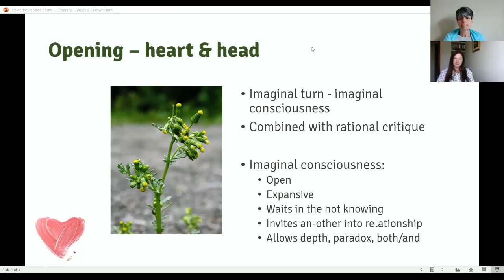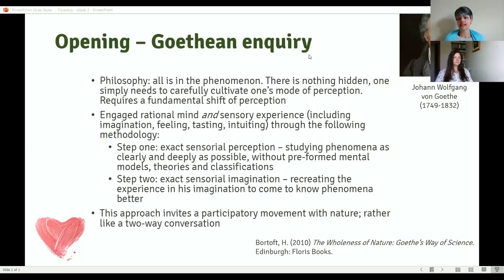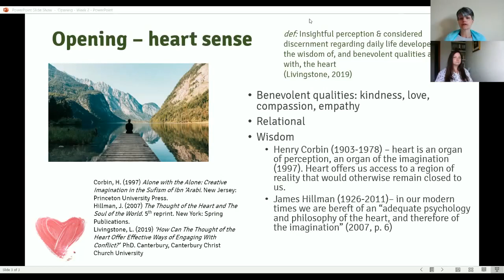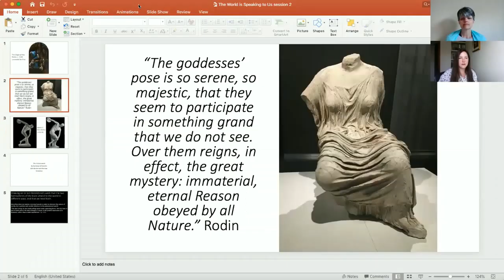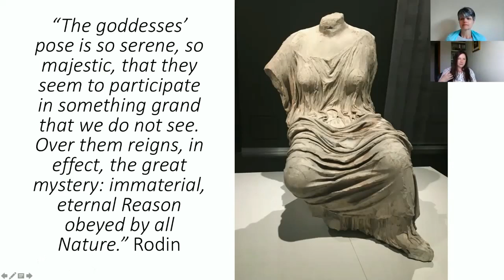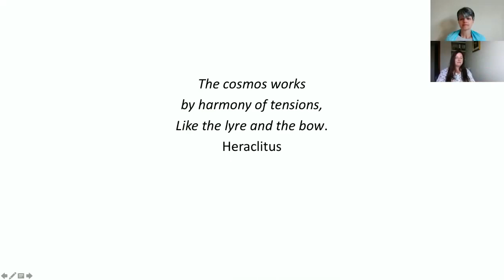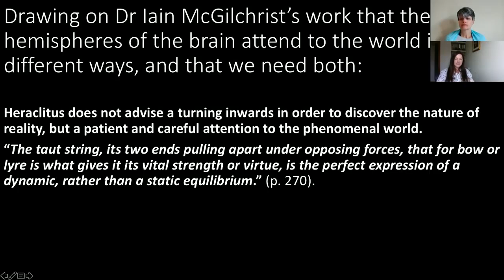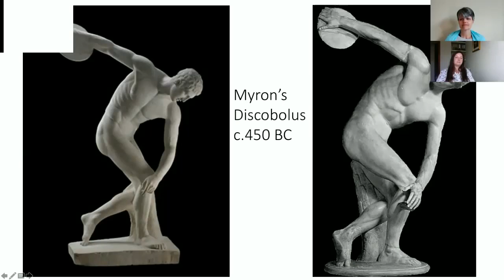The World Is Speaking To Us: Week Two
Week two - opening (creating space)

Over four weeks, Mary and Louise explore expanded ways of seeing and knowing that carry the potential to alter ways of perceiving and engaging with the world. Through Renaissance art and Goethean enquiry, Mary and Louise will explore the starved version of normality that many people live in today in contemporary society; opening eyes, hearts and minds to ancient ways of knowing that honour intuition, sensory experience and imaginal consciousness. Through intimate conversation, Mary and Louise explore how these ways of knowing, combined with rational intellect, could help us more wisely and creatively engage with challenging global issues. Each week a new dialogue is added so please do bookmark these discussions and follow our conversation!